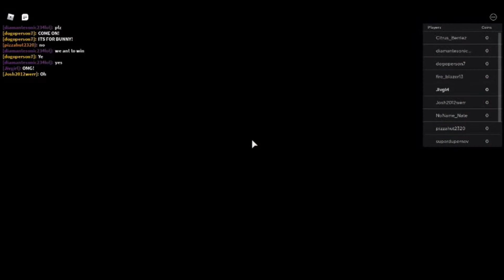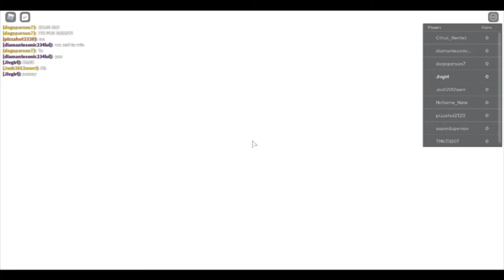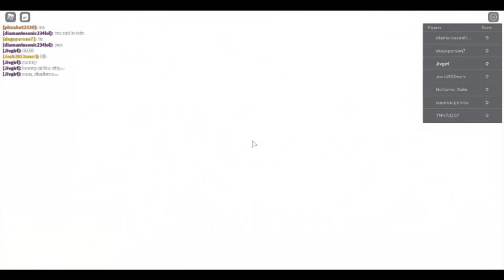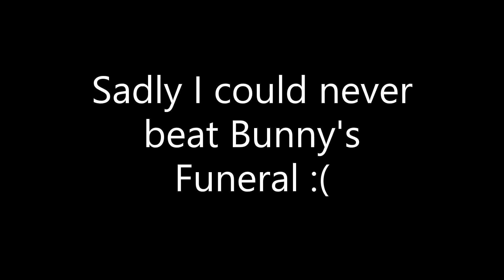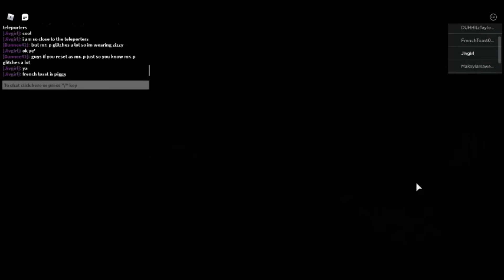Piggy games with people! Bunny's Funeral + Piggy [Gaming]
Hello. Sorry hvaen't uploaded much. Who knew how much work it was!